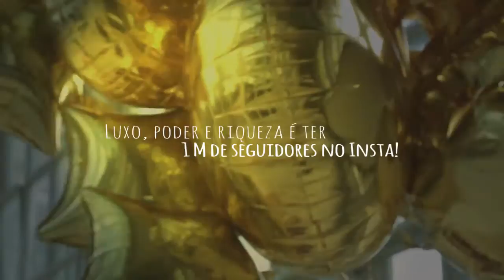Julia Konrad posa para QUEM no Jockey Clube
Julia Konrad posa para editorial luxuoso da QUEM Acontece em comemoração à marca de 1 milhão de seguidores da QUEM Acontece